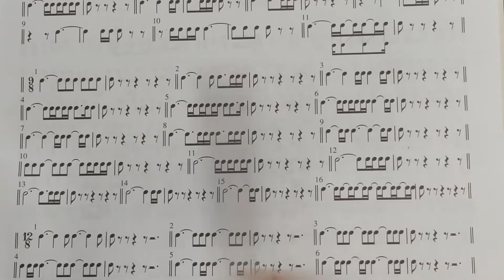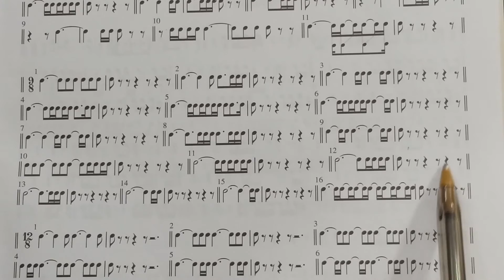pozzoli 14 serie 9 por 8 em 55 bpm aula de divisão rítmica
Exercício de solfejo em compasso composto, da décima quarta série do Pozzoli, nove por oito em 55 bpm.

Aula de leitura rítmica em compasso composto em forma de solfejo.

Demonstração do exercício nove por oito, da décima quarta série, pagina 45 do método Pozzoli (guia teórico-prático para o ensino do ditado musical).

Andamento em cinquenta e cinco BPM.

Os alunos que ainda não se iniciaram na prática dos ditados rítmicos e solfejos em compassos compostos é recomendado o vídeo POZZOLI SEGUNDA PARTE - COMPASSO COMPOSTO, com explicações teóricas bem detalhadas sobre como é a lógica da divisão rítmica nos compassos compostos com denominador oito e outros.

O entendimento prático sobre a Teoria Musical é fundamental para os alunos que querem avançar nas aulas de qualquer instrumento (violão, piano, violino, saxofone, bateria, baixo, guitarra, vocal, teclado, flauta...) e passarem a ter suas próprias deduções lógicas sobre divisão rítmica.
Os iniciantes que pretendem dar o primeiro passo nos estudos de leitura rítmica, fica aqui a sugestão de se iniciarem nessa teoria musical através do vídeo POZZOLI 1ª SÉRIE EXPLICAÇÕES.

Confirme seu Email e receba vídeo aulas do TREINAMENTO DE DITADO RÍTMICO para Iniciantes.
É Gratuito. Bons estudos!!!

Participe Também do treinamento de IMPROVISAÇÃO PARA INICIANTES em Violão e Guitarra. e receba Gratuitamente as vídeo aulas. Bons estudos!!!

Pozzoli 14ª Série 9 por 8.

décima quarta série, nove por oito.

Flawio Lara